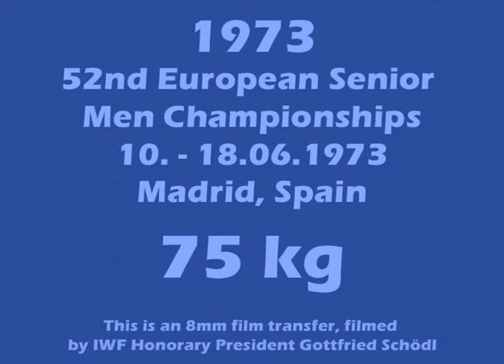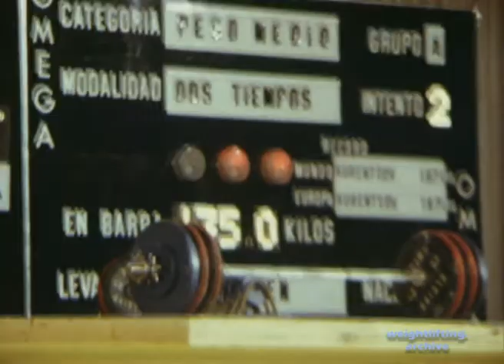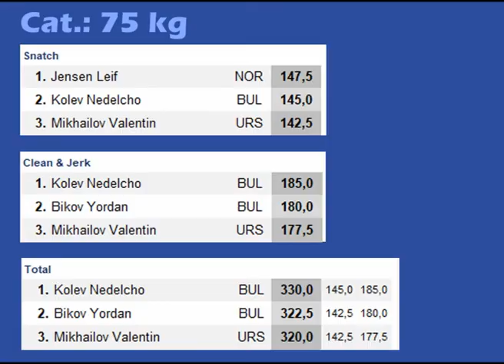75 kg - 1973 Weightlifting European Championships - Madrid, Spain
Snatch
1. Jensen Leif NOR 147,5
2. Kolev Nedelcho BUL 145,0
3. Mikhailov Valentin URS 142,5

Clean & Jerk
1. Kolev Nedelcho BUL 185,0
2. Bikov Yordan BUL 180,0
3. Mikhailov Valentin URS 177,5

Total
1. Kolev Nedelcho BUL 330,0 (145,0 - 185,0)
2. Bikov Yordan BUL 322,5 (142,5 - 180,0)
3. Mikhailov Valentin URS 320,0 (142,5 - 177,5)

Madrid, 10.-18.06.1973